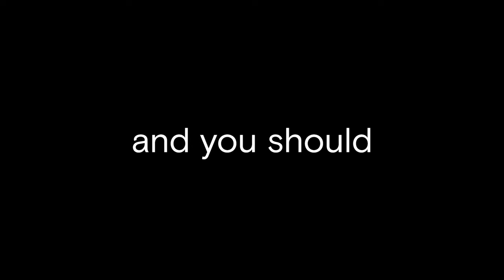The Podcast - Episode 101 - Mark's Prostate Cancer Experience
I have expanded my online reach to share information about my experience with Prostate Cancer.  My new Podcast can be heard on Spotify, Apple Podcast, Google Podcast and more.  This is the first episode, and I plan to re-visit many of the topics that I have posted in the past, plus also post new developments with my probably recurrence, almost 9 years after surgery.

Chapters

00:00 Introduction and Background
03:12 PSA Levels and Diagnosis
06:03 Treatment Options: Surgery or Radiation
09:21 Side Effects of Prostatectomy
10:19 Erectile Function and Continence
12:40 Recovery and Support
15:01 Biochemical Recurrence
21:39 Radiation and Bone Biopsy
24:04 PSA Levels and Treatment Decision
26:29 Radiation and Hormone Therapy
29:24 Living with Prostate Cancer
30:49 Closing Remarks

Listen to the Podcast version of this and other episodes of Mark’s Prostate Cancer Experience:

Please also visit my Facebook Group "Mark's Prostate Cancer Experience", where you and others can share your experiences.